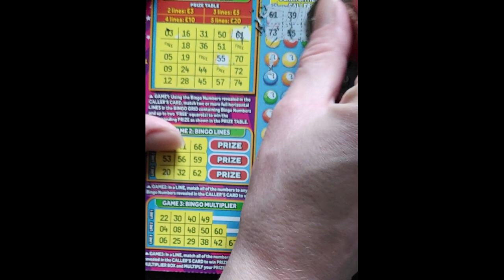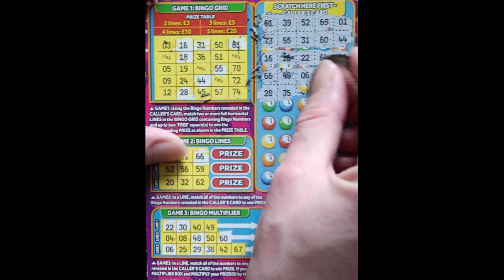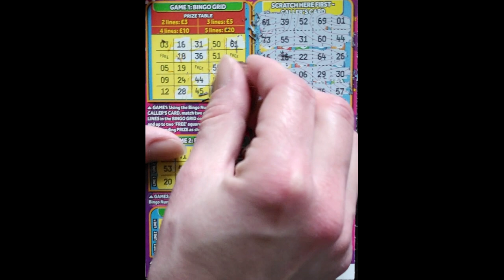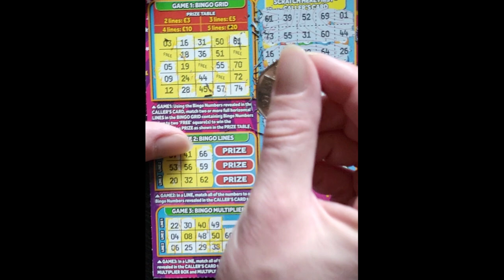£300,000 BINGO CRAZY ASMR Scratch Card Scratcher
Scratchin' Bingo 6
£3 Bingo Crazy

GAME 1 - Using the Bingo Numbers revealed in the CALLER'S CARD, match two or more full horizontal LINES to win the corresponding PRIZE.
GAME 2 - In a LINE, match all of the numbers to wiin PRIZE.
GAME 3 - In a LINE, match all of the numbers to win PRIZE. If you win, MULTIPLY your PRIZE by the MULTIPLIER shown.